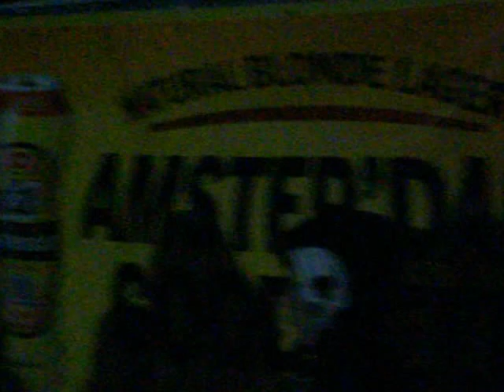b 52's.. planet claire festival of friends hamilton 2012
.♪♪.well she isn't!.